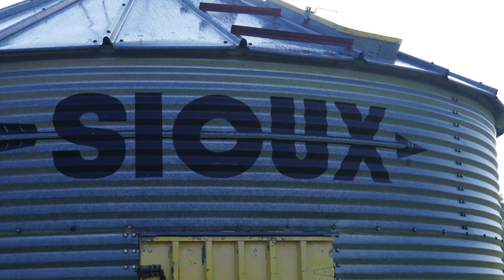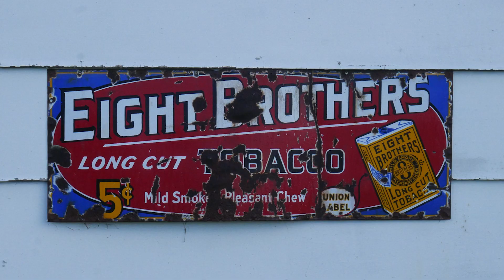Robins House Summer 2018